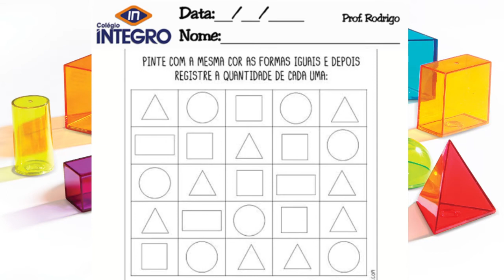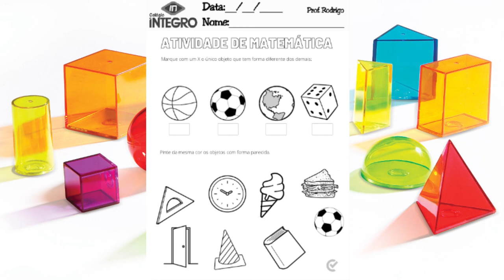Dia 17/06 - Matemática